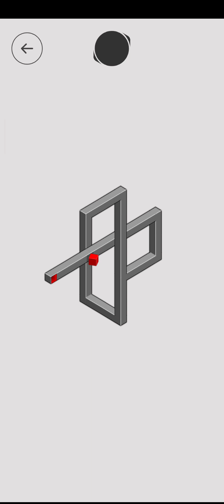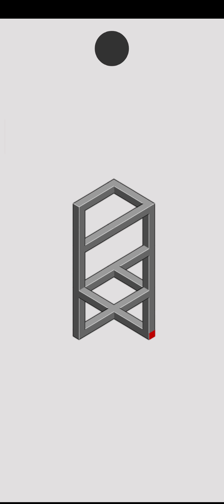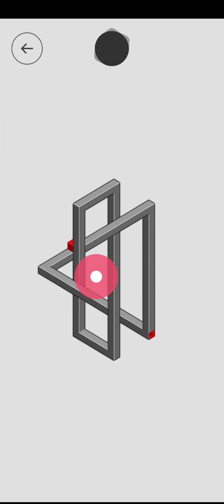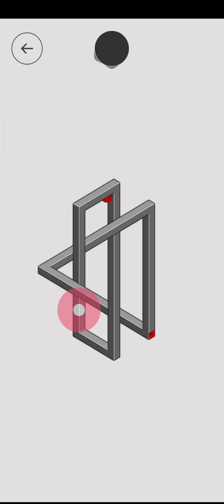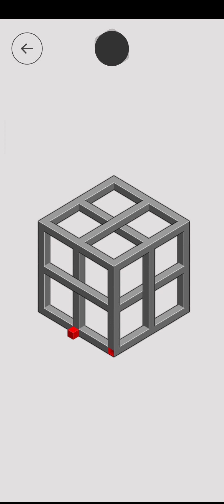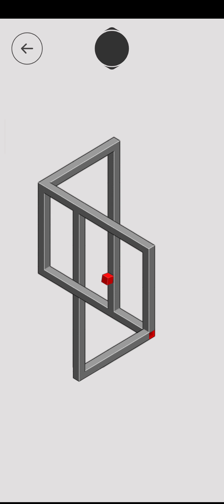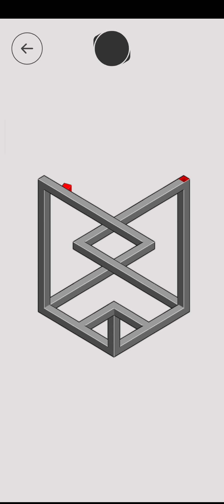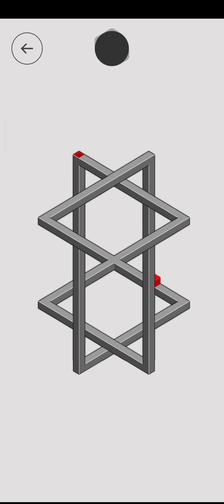Hocus Walkthrough | Level 91 - 100